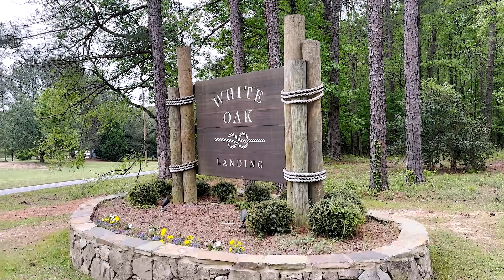WHITE OAK Tour: Waterfront Living On Lake Martin Alabama | Lake Martin Martin Voice Realty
White Oak Landing is a neighborhood on Lake Martin Alabama that has a mixture of waterfront homes in it.

I'm John Coley, as a full time real estate agent here at Lake Martin, I get a lot of questions about White Oak Landing, a waterfront community on the shores of Lake Martin Alabama, on what we refer to as the North End of the lake.

In this video tour, join us as we tour through White Oak, hopefully offering key insights into this  lakeside spot. From its location in Jackson's Gap Alabama to its exclusive waterfront residences, White Oak Landing might be the spot for you.

Since its inception in 2018, White Oak in Lake Martin Alabama north end has continued to evolve, opening new phases on Lake Martin Alabama.

One of the unique features of White Oak Landing in Lake Martin Alabama's north end is its proximity to Lake Winds Golf Course, a municipal public golf course owned by the city of Alexander City. This adds to the appeal of living in White Oak in Lake Martin Alabama north end where residents can enjoy leisurely rounds of golf just steps from their doorstep. It is also close to US Highway 280, so that means it is an easy drive to Auburn and Georgia to the east, and Alexander City shopping to the west.

Whether you're considering buying a home in White Oak Landing on Lake Martin Alabama, or are curious about the impact of home values in the community, I would be glad to help you out.

I’d love to help you make a smooth move to Lake Martin Alabama!
00:00 - Intro to White Oak Tour: Waterfront Living On Lake Martin AL North End Uncovered
00:11 - Entrance to White Oak Landing in Jackson's Gap Alabama (Lake Martin AL North end)
00:21 - Waterfront homes in White Oak landing
00:31 - Location on Lake Martin of White Oak Landing
00:46 - Street view of homes in White Oak Landing
00:52 - Prices of lake homes in White Oak Landing, Jacksons Gap, Lake Martin
01:03 - Golf course near White Oak
01:16 - Wrap up on White Oak Tour: Waterfront Living On Lake Martin AL North End Uncovered
🤔Need real estate help at Lake Martin Alabama?
John Coley  -  Lake Martin Alabama Real Estate Agent
Brokerage - Lake Martin Voice Realty
If you want to know everything about living in Lake Martin Alabama and the surrounding areas, then subscribe▶ and tap the bell🛎 for notifications so you can be the first to know about the current market in Lake Martin Alabama.😁

We get calls and emails everyday of people just like you, looking for help with real estate at Lake Martin Alabama and we absolutely love it.😍 Whether you are considering it in 9 days or 9 years, give us a call☎, shoot us a text📝, or send us an email📨 so we can help you make a smooth move to Lake Martin Alabama.